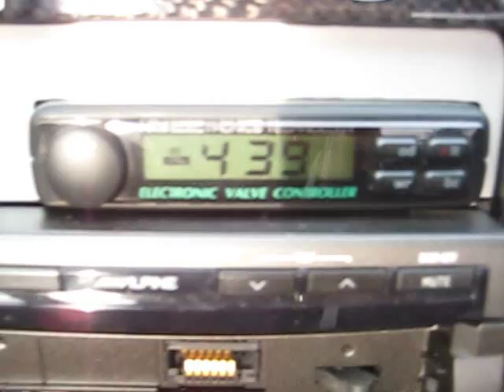Toyota Supra - 2a 3a